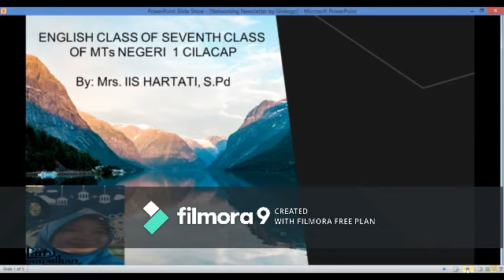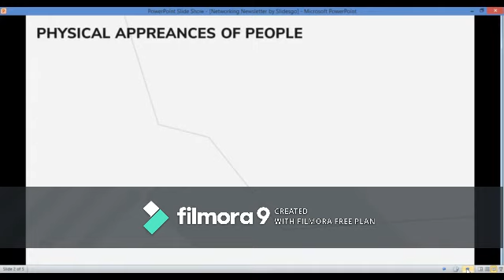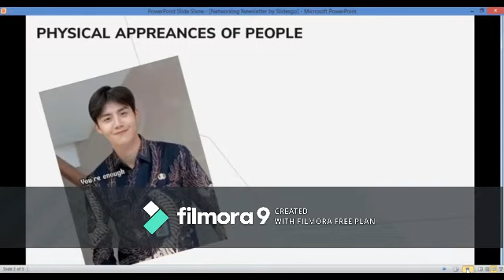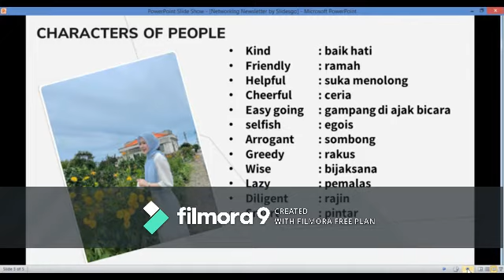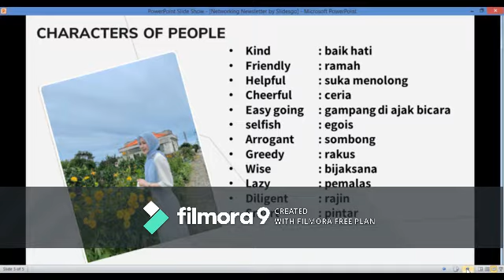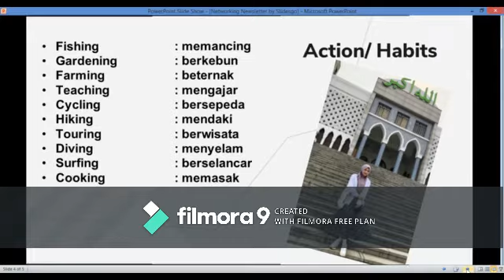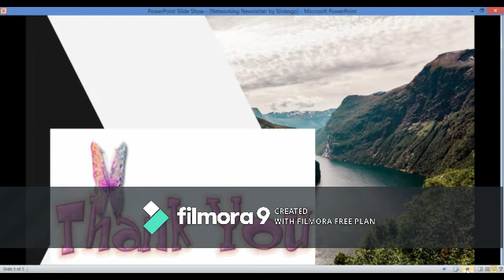Bahasa inggris kelas 7 ( information related to physical appearances of people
Link asli